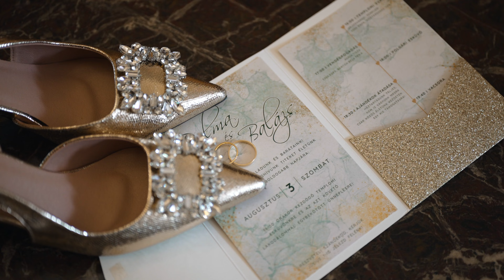Esküvői videó / Wedding Film 4K / Dalma és Balázs / Eger Agria TISZK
Esküvői film, amely mozis élményt nyújt. Egy részletes Highlight filmhez lehet hasonlítani, csak bővebb kiadásban. Ez a film lefedi a nap legjobb részeit, amelyek elmesélik az esküvőd történetét, a készülődéstől, a szertartáson át, egészen a felszabadult lagziig – nem minden másodpercét, hanem a nagy nap minden fontos részét. Ez a film is zenei aláfestéssel, de beszédekkel kiegészülve készül.